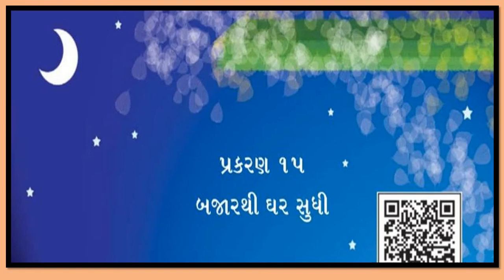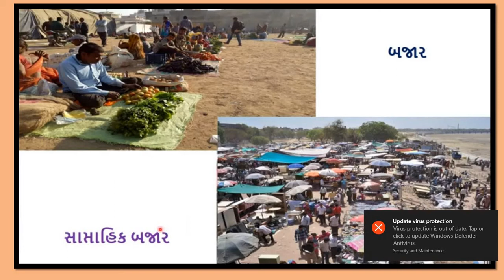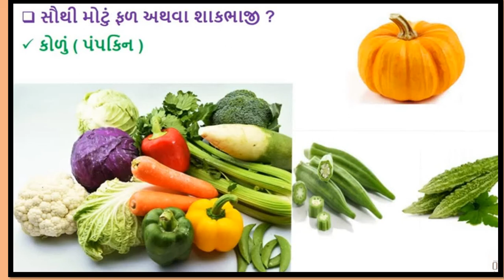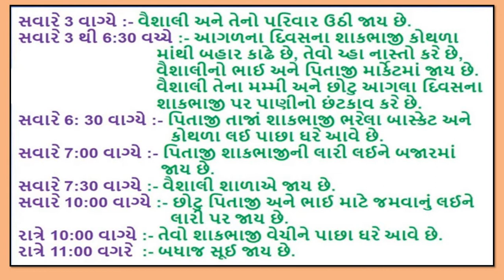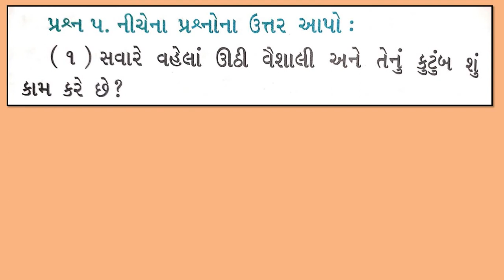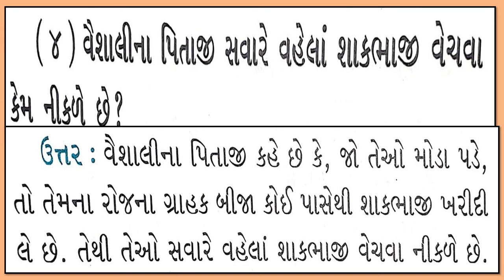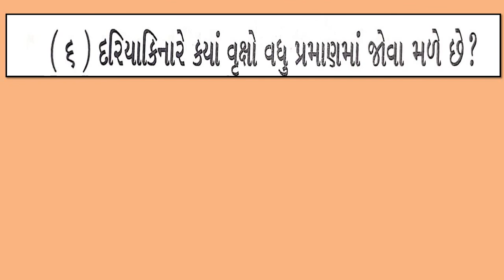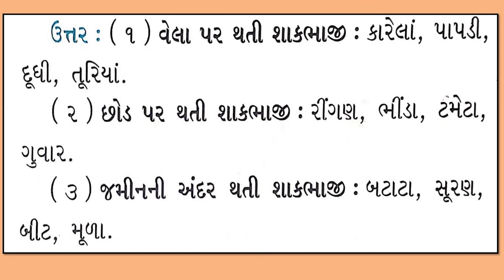Gujarati Medium - STD - 4 - ENVIRONMENT - CH - 15 - EXERCISE - Q - 5